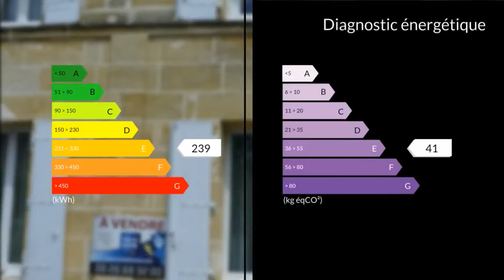A vendre - Maison/villa - Saint-Médard-de-Guizières (33230) - 8 pièces - 225m²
TRÈS BELLE GIRONDINE de 125 m2, proche de la rivière, située dans un hameau paisible, sur la commune de Saint Médard de Guizières 33230 (Gironde-Nouvelle Aquitaine-France).Entre Libourne 33500 (à 20mn) et Montpon Ménestérol 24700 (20 mn), proche de Coutras 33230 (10 mn), accès A89 à 2 km et ligne LGV Libourne/Paris en 2h44. Une vraie entrée spacieuse vous accueille avec son escalier en bois, une cuisine bien équipée de 30 m², un séjour de 44 m² avec cheminée, une salle de bain avec baignoire d'angle, un WC séparé, une chambre en cours de réalisation, une chaufferie. A l'étage, une mezzanine ouvre sur un espace de détente puis 4 chambres de 9 m², 14 m², 22 m² et 23 m² feront le bonheur d'une famille. A l'extérieur deux grandes terrasses couvertes avec cheminée, une piscine hors sol 7,30 m x 3,80 m, un puits, un abris voitures / camping-car, dépendance en dur de 26 m². Le portail est électrique, les menuiseries ont un double vitrage en PVC, le chauffage est au fioul. A 5mn de tous commerces, écoles, pharmacie, médecins, bureau de poste, tabac presse...Jardin, sans vis à vis, arboré et clôturé facile d'entretien de 1291 m², l'accès à la rivière (l'Isle) pour la pêche se trouve à quelques mètres. Vous souhaitez la visiter ? Appelez-moi ! Joignable 7 jours sur 7 - Dolores 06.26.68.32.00Mme Dolores RICHARD 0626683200 / 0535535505poste9799 Agent commercial indépendant du réseau national clairimmo Maxihome N° RSAC : 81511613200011 PRIUM - Ville du greffe : PARIS